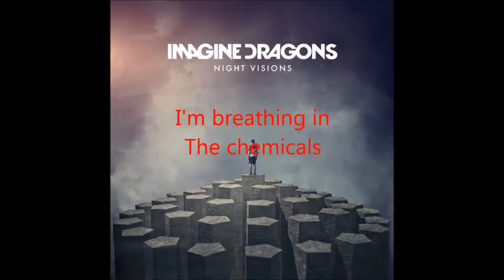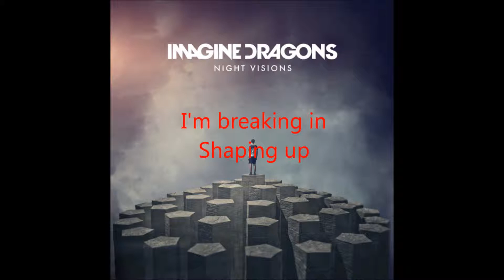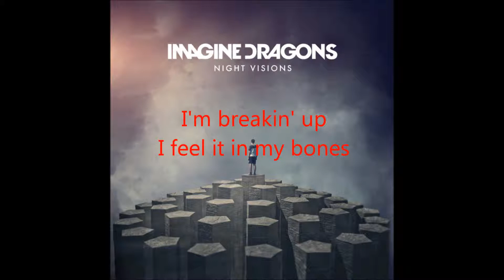Radioactive Imagine Dragons Lyrics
Lyrics